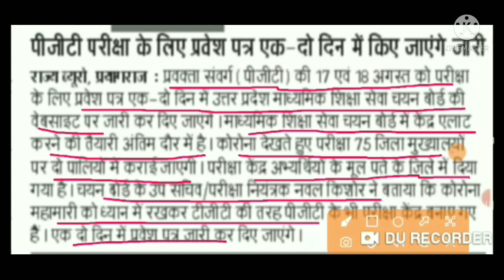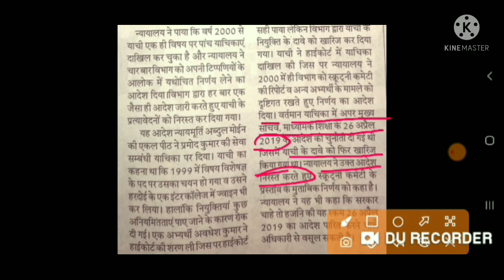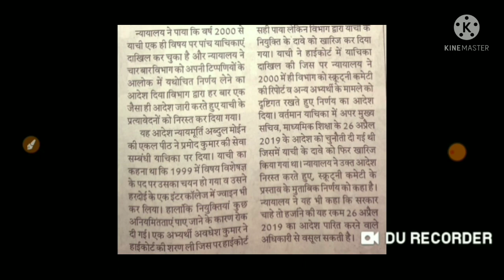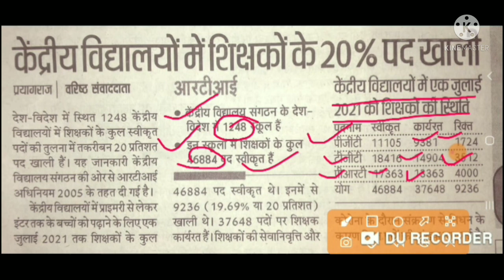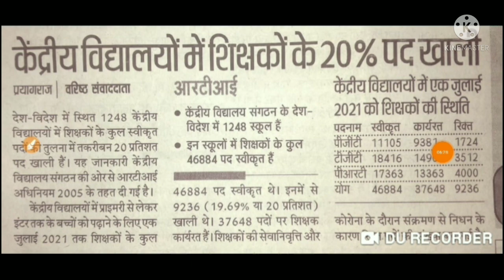PGT 2021 ADMIT CARD | TGT PGT LATEST NEWS TODAY | LT GRADE LATEST NEWS TODAY | TGT SST EXAM 2021